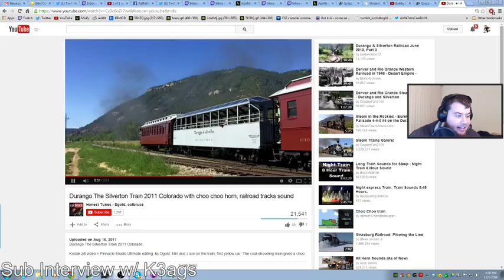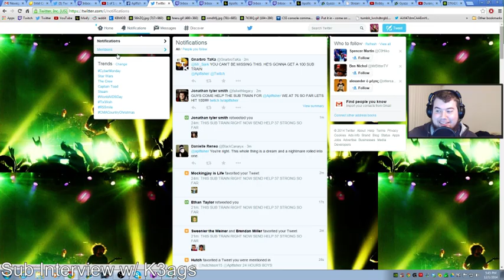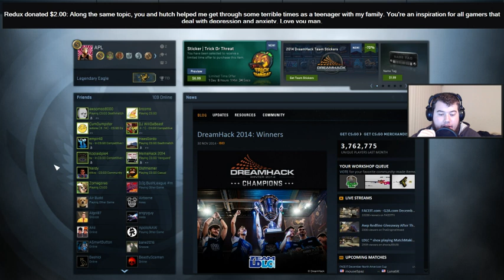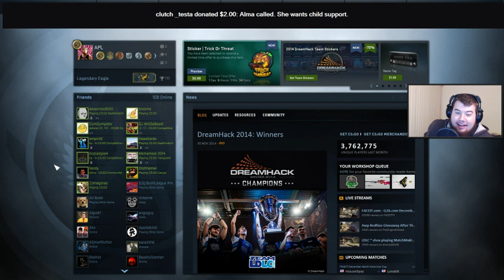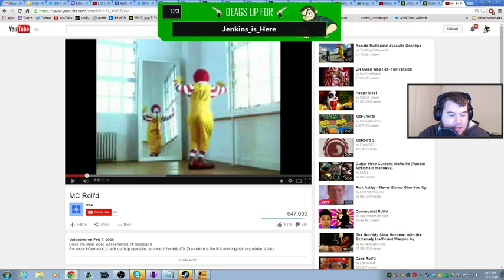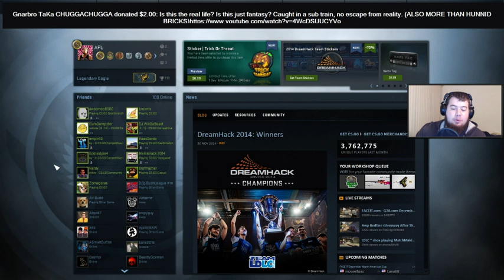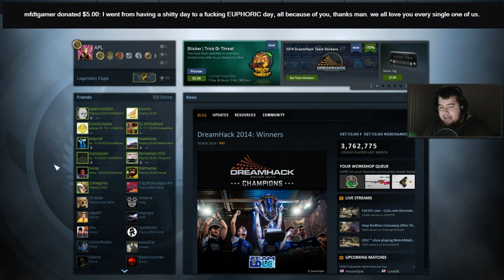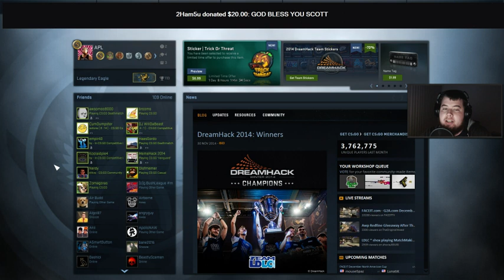All aboard! The 126 Sub Train!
I cannot. Thank you all!